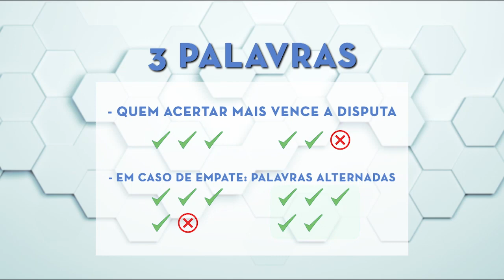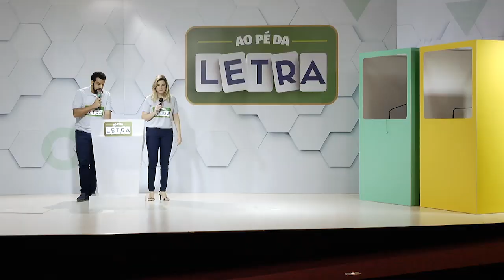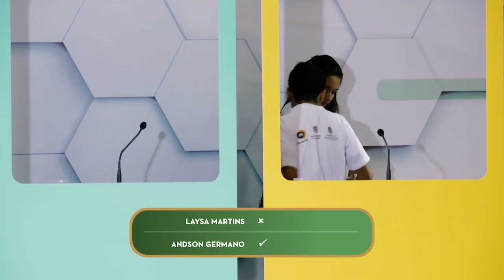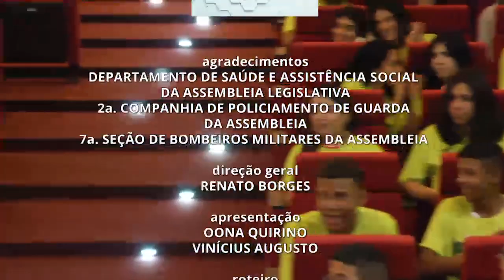AO PÉ DA LETRA | Episódio 5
O episódio 05 do "Ao Pé da Letra" mostra as disputas de semifinal e também a disputa de 3º lugar. Adrícia x Laysa, Germano x Lucas Kauã e apenas dois desses quatro estarão na grande final. Você está torcendo para quem?